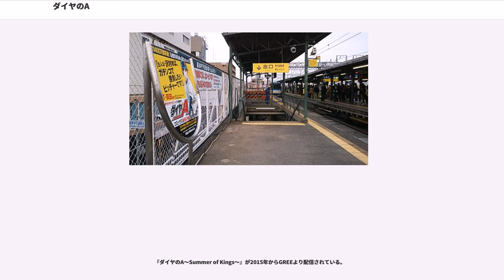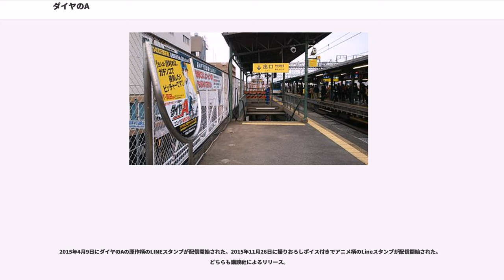ダイヤのA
『ダイヤのA』（ダイヤのエース、"Ace of Diamond"）は、寺嶋裕二による日本の漫画作品。『週刊少年マガジン』（講談社）にて2006年第24号から2015年第7号まで第1部が連載され、当初は同年春から第2部を連載予定だったが延期され、同年第38号で第2部『ダイヤのA actII』（ダイヤのエース アクトツー）が連載開始した。

主人公である野球少年・沢村栄純が、野球名門校で甲子園出場を目指して奮闘し、エースピッチャーを目指し成長していく姿を描く高校野球漫画である。本作は強豪校への野球留学を肯定的に描き、部員数が100人近くいる野球部を舞台としている。強豪校がひしめく東京地区を制し、さらに全国制覇することを目標としている。主人公のピッチングスタイルは、バックを信じ打たせて取るというものである。

タイトルの「ダイヤのエース」は、野球の内野を「ダイヤモンド」と呼称することと、沢村が投手として「ダイヤの原石」であるという2つの意味からつけられたものである。

第53回（平成19年度）小学館漫画賞少年向け部門、第34回（平成22年度）講談社漫画賞少年部門受賞。(特に『週刊少年マガジン』連載作品の小学館漫画賞受賞は本作が初めて)。総発行部数は2500万部を突破。
2013年10月より2016年3月まで、テレビアニメが放送された。2015年8月に舞台化作品が上演された。

本作のスピンオフ作品として『ダイヤのB!! 青道高校吹奏楽部』が講談社『マガジンポケット』で馬籠ヤヒロによって連載されている。

統合により廃校が決まった母校・赤城中学(長野県）の名を残すため野球好きの少年・沢村栄純は同級生たちと共に中学制覇を目指す。だが、沢村の暴投により一回戦敗退が決まる。その試合をたまたま見に来ていた高校野球の西東京地区名門・青道高校のスカウト高島礼は沢村の持つ天性の素質を見抜き、彼をスポーツ推薦枠で招き入れたいと申し出る。青道高校を見学に訪れた沢村は天才捕手御幸一也と出会い、地元の仲間たちからも強く後押しされ上京を決意する。青道に入学した沢村は同じ一年生の降谷暁が投じた球のスピードを目にして度肝を抜かれる。

明るい性格でチームのムードメーカー、そして打者の手元で微妙に変化する“クセ球”（ムービングファストボール）を駆使するサウスポーの沢村。豪速球を持つがゆえ、まともに受け止められる捕手に恵まれず、「天才・御幸一也なら自分の球を受け止めてくれるかも知れない」と考えて上京した孤高の天才投手・降谷。二人の存在は、故障明けの三年生投手でエース・丹波光一郎や二年生の川上憲史の心に火を付ける。

青道高校は、夏の西東京地区大会でシードとして2回戦から出場。公立校の米門西高校をコールドで破り、続く3回戦でも都立村田東高校相手にコールド勝利、4回戦では台湾からの留学生のエース・楊舜臣を中心とした明川学園と対戦、勝利しベスト8入り。準々決勝では本命と思われた市大三高を破った一年生スラッガー轟雷市を中心とした薬師高校と対戦、勝利しベスト4入り。準決勝では大巨人と呼ばれるエース・真木洋介を中心とした仙泉学園を破り決勝進出。決勝では西東京地区最大のライバルであり、関東No.1サウスポーと名高い成宮鳴をエースとした稲城実業と対戦し、あとアウト1つで甲子園というところまで追い詰めるものの、逆転サヨナラ負けを喫し準優勝に終わる。

夏の大会後、秋の大会へ向けて新チームが始動する最中、長年甲子園出場の結果が出ていないことから監督の片岡鉄心が辞表を出していることがチームメイトの間で明らかとなる。秋の大会で優勝し、春の選抜甲子園出場を決めれば監督はやめないだろうと考えたチームは結束し、秋の大会を勝ち進む。1回戦では東東京地区から夏の甲子園ベスト16入りした強豪・帝東高校と対戦、コンディションの悪い雨の試合で1年生投手向井太陽に苦戦するが勝利。3回戦では夏の甲子園準優勝の稲城実業を激闘の末破ったダークホース・エースで四番の梅宮聖一率いる鵜久森高校と対戦し勝利。4回戦では東東京地区の文武両道の公立校・王谷高校と対戦し勝利。準決勝では仙泉学園を破った強力打線が売りの成孔学園と対戦し勝利して2大会連続の決勝進出。決勝では夏の大会や練習試合でも戦った薬師高校と再戦、エースの真田俊...